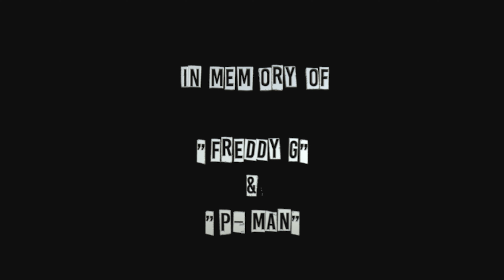Bleu Johnson - Long Live P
long live P prod by @TrakMob